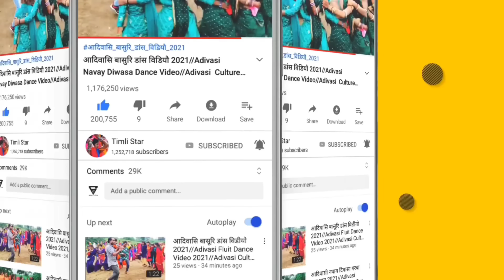आदिवासी नवरात्री गरबा डांस वीडियो पल्वी 2022 // Navratri Garba 2022 // Alirajpur Jhabua Mp Chhaktala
My Timlistar Chenal चैनल में स्वागत है ! हम आपके लिए लेकर आए है मध्य प्रदेश* एवं ગુજરાત* राज्य के विभिन्न जिलों ,गावो ,कस्बों के लोकप्रिय आदिवासी संगीत ,भगोरिया मेला, संस्कृति ,नृत्य,कल्चर,और आदिवासी से जुडी कुछ रोचक जानकारी यहां आपको मिलेगी जिसे देखकर आपको आदिवासीयो की ( दुनियां या संस्कृति मे जाने का मन करेगा ) आप भी अपना वीडियो हमारे चैनल पर डालने के लिए Whatsapp : - ( ) कर सकते है ❗ 🌪👆👆 📱 👇👇🌪 नोट - वीडियो YouTube से Download करके मुझे नहीं भेजे ❗ नोट - आपका वीडियो आपके नाम ,फोटो एव निवास स्थान के साथ अपलोड किया जाएगा हमारा चैनल SUBSCRIBE करने के लिए धन्यवाद ❗ [ LIKE 👍👍👍, SHARE 💌 & COMMENT 📝 ] @ एक तीर एक कमान सभी आदिवासी एक समान @ ' जय हिन्द वन्दे मातरम ' 📽 YouTuber – KavinTomar 👈👍This video is just entertainment Not for any other .Reason Copyright Disclaimer Under Section 107 of the Copyright Act 1976, allowance is made for "fair use" for purposes such as criticism, comment, news reporting, teaching, scholarship, and research. Adivasi Dholiya Mandal Dance Video Alirajpur Jhabua 2021|| Part 1 ||

adivasi navratri garba gana 2022,
adivasi_garba_navratri_ka,2022,
आदिवासी नवरात्रि गरबा 2022
garba 2022
navratri_ka_garba_adivasi 2022
adivasi navratri garba video 2022,
adivasi navratri garba danceVideo2022
आदिवासी गरबा नवरात्रि कावीडियो 2022
garba 2022,
Adivasi Girls Dance 2022
Adivasi_Navratri_Garba_Song /_2022
Adivasi Navratri Garba Nonstop 2022
Navratri Gabrba Kalka ma Na 2022
Navratri Garba Ambe ma Na 2022
Navratri Special
Best Dandiya Songs
Gujarati Disco Dandiya Songs
Non-Stop Disco Dandia
Gujarati Garba Songs
Garba Songs
Non Stop Garba
Non Stop Disco Raas Garba
Falguni Pathak Garba Songs
Ras Garba Songs
Superhit Garba Song
Navratri Garba
Dholida Dhol Re Vagad
latest garba songs 2021
Garba songs dj
Dandiya
Garba
garba song
garba status